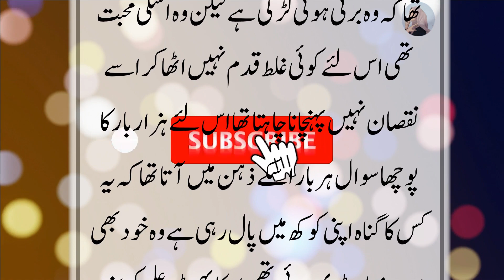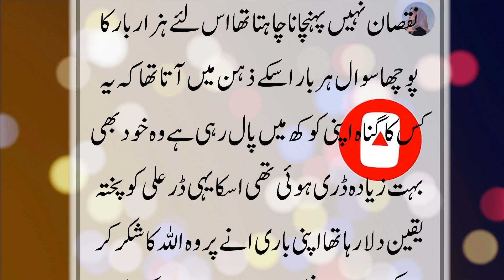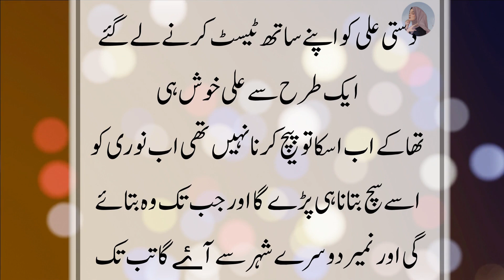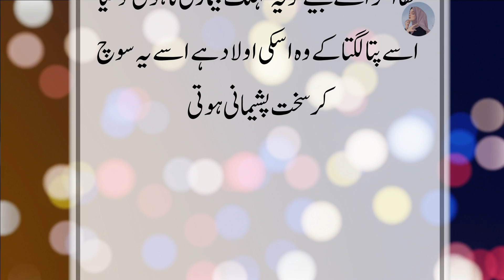shadi ki pehli raat | suhgaraat | Moral Story | Sachi Kahani | Sabak Amoz Urdu/Hindi Kahani no 109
shadi ki pehli raat | sugaraat | Moral Story | Sachi Kahani | Sabak Amoz Urdu/Hindi Kahani no 109

Assalam o aLaikum friends..My name is Ramsha & First of all I welcome all the friends who come to my channel So how's you my friends... I hope all of you friends will be fine..Friends, on my channel you will find a lot of unique Urdu stories... To stay up to date with my latest videos and cool story's make sure to subscribe to this YouTube channel by clicking the button above this video.”